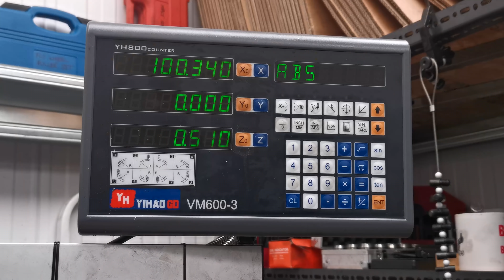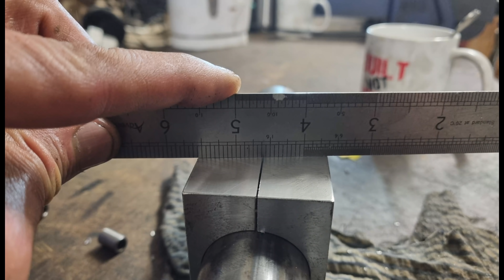Tube fixture - Suzuki Bandit Cafe Racer - ASBO Project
Whilst waiting for the steel tube to turn up, I decided to make a tube fixture to help drill the various engine mounts I need on the Suzuki Bandit Cafe racer project as well as acting as a guide for the tube bender, bend position, degree indicator and then some. dead simple, if you have a Brian Doddy Dodd Archadale milling machine jobbie...

Title: Funk Cool Groove
Type of music: Funk
Mood: Happy

Cool Energetic Stylish Funk Background Music For Videos
The Funky Music